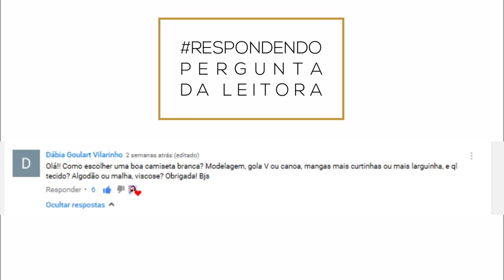COMO USAR CAMISETAS EM LOOKS ESTILOSOS | CONSULTORIA DE IMAGEM | CÁ CAVALCANTE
COMO USAR CAMISETAS BÁSICAS EM 30 LOOKS ESTILOSOS | CONSULTORIA DE IMAGEM | CÁ CAVALCANTE |
- Faça parte do nosso grupo do Telegram, temos conteúdos exclusivos e gratuitos

Acesse o site da Escola e conheça nossos cursos e produtos

Para tirar dúvidas e saber mais sobre os nossos cursos, fale com alguém da nossa equipe no chat 👉🏼

Faça parte também do nosso grupo do Telegram para baixar seu círculo cromático gratuitamente 👉🏼 para ter mais informações sobre como se tornar uma consultora de imagem!

Conheça nossa loja e a nossa coleção de camisetas espalhe cor por onde for!

Siga também no Instagram e acompanhe as lives semanais sobre moda e estilo pessoal